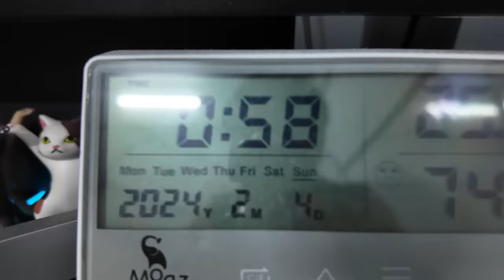[BTS] - Vlog Đi Bắt Cóc Tiểu Thư Dương Gia Của Sát Thủ Tập Sự Tuna Lee | Yến Tun Vlogs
Cùng mình xem 4 ngày đi bắt cóc tiểu thư Dương Gia có gì thú vị nhaaa